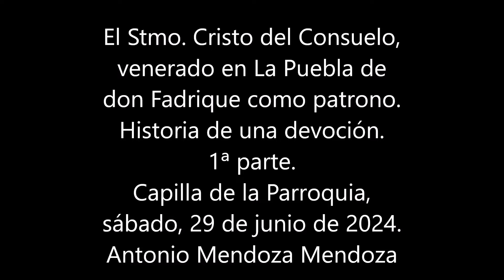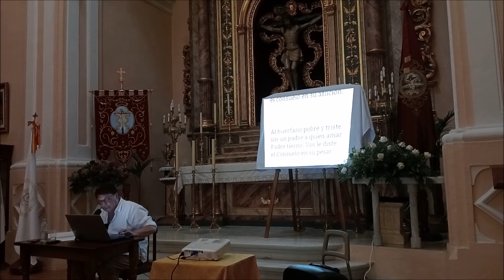El Santisimo Cristo del Consuelo, historia de una devoción. 1ª parte.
El investigador de La Villa de don Fadrique, Antonio Mendoza Mendoza, realizó el pasado sábado, 29 de junio, en la capilla del Smo. Cristo del Consuelo de la Iglesia de Ntra. Sra. de la Asunción la conferencia "El Santísimo Cristo del Consuelo en La Puebla de don Fadrique. Historia de una devoción".
En ella trató la devoción al patrono de la localidad fadriqueña desde que está documentada, allá por el siglo XVII, otras devociones que hubo como a la Virgen del Rosario o al Santísimo Sacramenteo, cuántas capillas albergaron el Santísimo Cristo del Consuelo...
Todo ello enmarcado en al Año Jubilar del Milagro del Cristo del Consuelo tras su centenario, organizado por la Parroquia y la Mayordomía y con la colaboración del Ayuntamiento de La Villa de don Fadrique y la asociación Patrimonium Fadricensis. Asistieron, entre otros, el párroco Juan José Espinosa, el presidente de la Mayordomía, Maximino Sánchez, el resto de componentes y la concejal de Educación, Mari Carmen Díaz-Maroto Comendador.